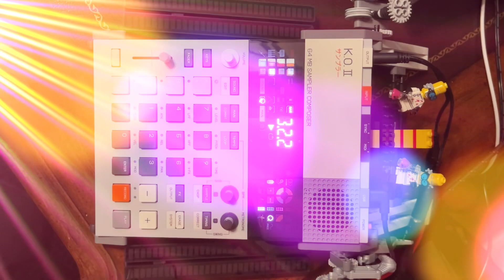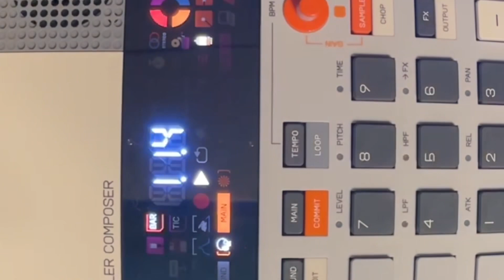KO II EP-133 JAM - Beat with a Radio Sample for jamuary2024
I sampled a random radio clip from One-O-One Point Five - and got a theme of “It’s a Wonderful Life - New Jersey” somehow… fun to get the cops on each pad and make a beat from it… the KO2 EP-133 is a really fun instrument to get ideas into beats.